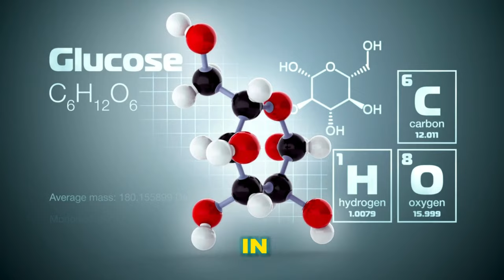Combatting Blood Sugar Spikes With Low Glycemic Index Foods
The concept of the glycemic index (GI) is gaining traction among health enthusiasts and medical professionals alike. But what is the glycemic index, and why should you care about it? In this blog post, we will delve into the intricacies of the glycemic index and how it affects your blood glucose levels. We aim to provide a comprehensive guide to help you make better dietary choices for a balanced and healthy lifestyle.

What is the Glycemic Index?

The glycemic index is a measure that ranks foods according to their effect on your blood sugar levels. Foods with a high glycemic index cause rapid spikes in blood sugar, while those with a low glycemic index result in a slower and more steady release of sugar into the bloodstream. This difference is crucial because maintaining stable blood sugar levels is essential for optimal health.

Effects of High Glycemic Index Foods

According to Martin Pytela from Life Enthusiast, consuming foods with a high glycemic index can lead to rapid spikes in blood glucose levels. Although these foods might offer a quick burst of energy, the downside is significant. The spike in blood sugar is often followed by a rise in insulin levels. Insulin is a hormone that helps in the storage of glucose. When there is excess glucose in the bloodstream, insulin removes it and stores it as fat, often around the belly area. This can lead to weight gain and increase the risk of developing chronic conditions such as diabetes and cardiovascular disease.

Why Balanced Blood Glucose Levels Matter

One of the main goals of healthy eating is to maintain balanced blood glucose levels. Sudden spikes and drops in blood sugar can lead to various health issues, including fatigue, mood swings, and cravings for sugary foods. Over time, consistently high blood sugar levels can impair the body's ability to manage insulin, making it more challenging to regulate weight and energy levels.

Low Glycemic Index Foods: The Benefits

Low GI foods release glucose more slowly and steadily, which helps in maintaining a balanced blood glucose level. These foods are often rich in fiber, protein, and healthy fats, which contribute to prolonged satiety. Examples include whole grains, legumes, fruits like berries and apples, and non-starchy vegetables. Incorporating these foods into your diet can help you feel fuller for longer, reduce the risk of overeating, and help manage your weight more effectively.

Tips for a Low Glycemic Diet

1. **Opt for Whole Grains:** Replace refined grains with whole grains like brown rice, quinoa, and oats. These options are not only lower in glycemic index but also higher in nutrients.

2. **Include Lean Proteins:** Proteins have little to no impact on blood glucose levels. Include lean proteins such as chicken, fish, tofu, and legumes in your meals to keep you feeling full.

3. **Healthy Fats:** Healthy fats such as avocados, nuts, seeds, and olive oil can lower the glycemic index of a meal when consumed together with carbohydrates.

4. **Fiber-Rich Foods:** Foods high in fiber, such as vegetables, fruits, and whole grains, slow the digestion and absorption of sugar, helping to stabilize blood glucose levels.

5. **Mind Portion Sizes:** Even low glycemic index foods can cause blood sugar spikes if consumed in large quantities. Be mindful of portion sizes to keep blood sugar levels in check.

Conclusion

Understanding the glycemic index and its impacts on blood glucose levels can be a game-changer for anyone looking to improve their diet and health. By choosing low glycemic index foods, you can achieve more stable blood sugar levels, reduce weight gain, and decrease the risk of developing chronic health conditions. Incorporate the tips provided in this blog post to make better dietary choices and lead a healthier, happier life.